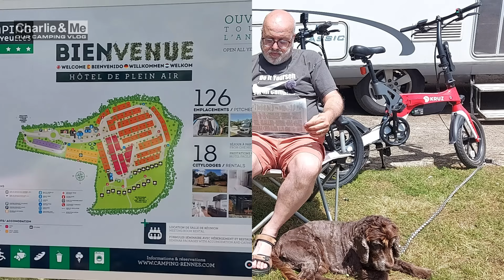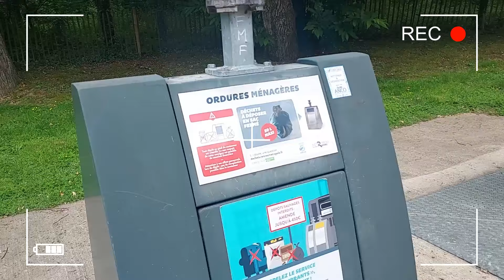Charlie & Me (and Deirdre) head to RENNES for stop 2 of our French Connection 2024 tour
Hello I'm Aaron and Charlie Brown is my chocolate brown cocker spaniel and together with my wife Deirdre we love camping in our 2006 HYMER 655 motorhome.